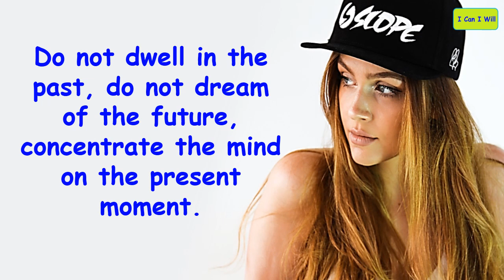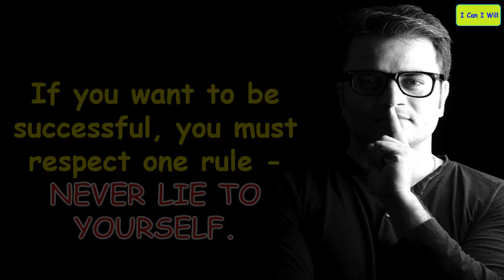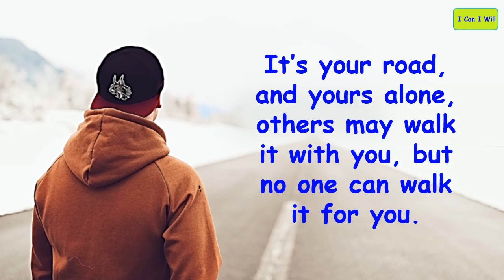10 Inspirational Words of Wisdom | Wise and Motivational Quotes and Sayings about Life and Success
Top 10 most inspirational words of wisdom. These are wise and motivational quotes and sayings about life and success. These quotes helps you to get a meaning and purpose of life and to live life better.

Quotes or wisdom words used in this video are;
1. You can never cross the ocean unless you have the courage to lose sight of the shore. – Christopher Columbus

2. Whether you think you can, or you think you can’t – you’re right. – Henry Ford

3. Progress is impossible without change, and those who cannot change their minds cannot change anything. – George Bernard Shaw

4. If you want to be successful, you must respect one rule - – NEVER LIE TO YOURSELF. – Paulo Coelho

5. Everything we hear is an opinion, not a fact. Everything we see is a perspective, not the truth. – Marcus Aurelius

6. Do not dwell in the past, do not dream of the future, concentrate the mind on the present moment. – Buddha

7. Life itself is a strange mixture. We have to take it as it is, try to understand it, and then to better it. – Rabindranath Tagore

8. Happiness is when you feel good about yourself without the need for anyone else’s approval. – Anonymous

9. It’s your road, and yours alone, others may walk it with you, but no one can walk it for you. – Rumi

10. Things change. And friends leave. Life doesn’t stop for anybody. – Stephen Chbosky